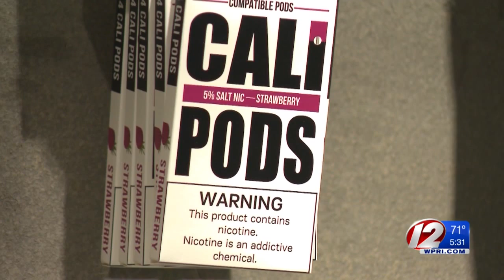No reports of vaping-related illnesses in RI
There have been 10 reported cases in Massachusetts and another 83 suspected cases.